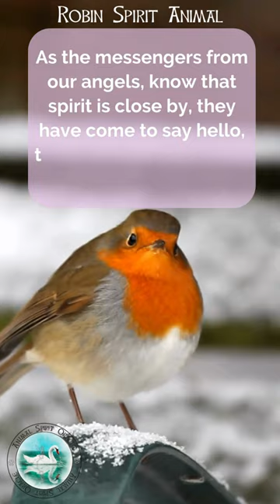Robin spirit animal meaning.